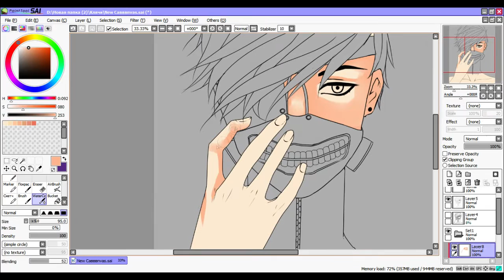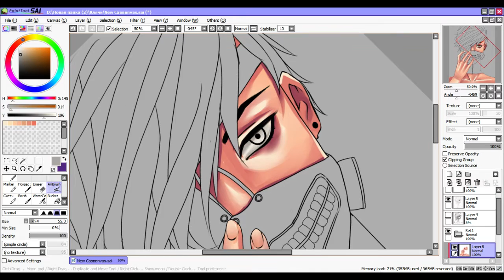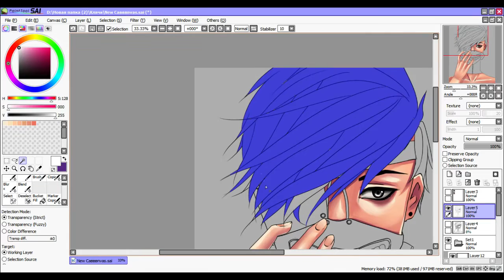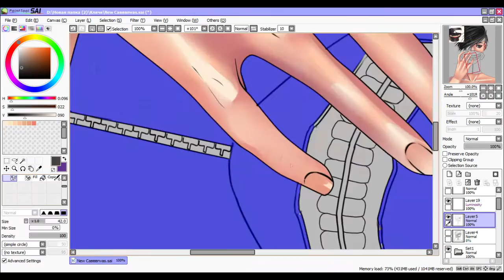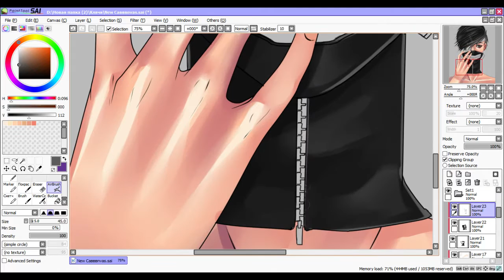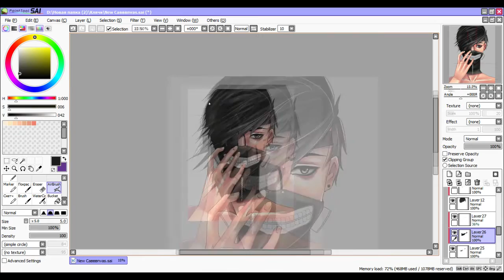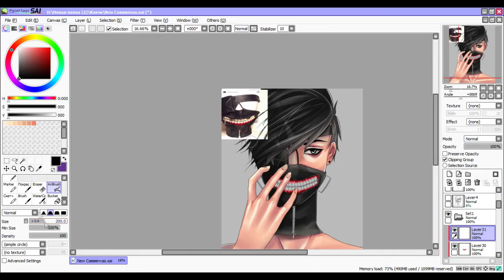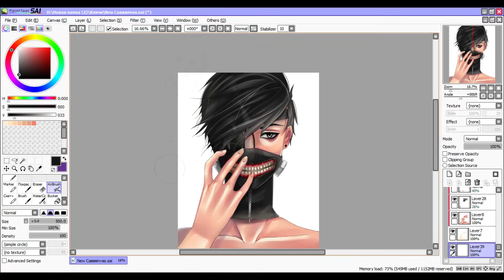Paint Tool SAI | Speedpaint. Commission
^3^